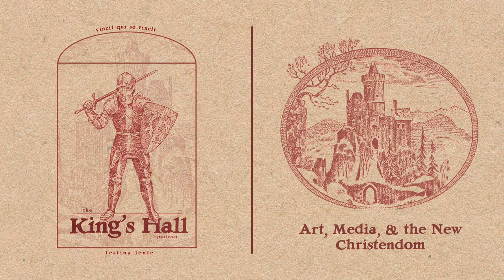Art, Media, & The New Christendom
In this episode of The King's Hall, the guys talk media, arts, and culture and the new Christendom.

One of the things that we are hoping to do with The King's Hall is to see men emboldened, invigorated, and equipped to lead the way in discipling and catechizing their children and see Christian homes built from the ground up—which is why we are so glad to be partnering with Reformation Heritage Books for this episode of The King's Hall.

Reformation Heritage Books offers a large selection of helpful and theological rigorous resources on everything from biblical theology to history to blue collar family discipleship.

This episode is also sponsored by Christendom Bible College, which offers a Biblical, Historical, and Christian Principle approach to higher education—seeking to restore America’s character by training students in the foundations and principles of our Christian Civilization. Their intense commitment to Biblical Christianity stands out in sharp contrast to the compromise and capitulation that surrounds us at every turn in the world of higher education.

Psst: Patrons gain access to After Hours, a patrons-only show with every main episode! to sign up!